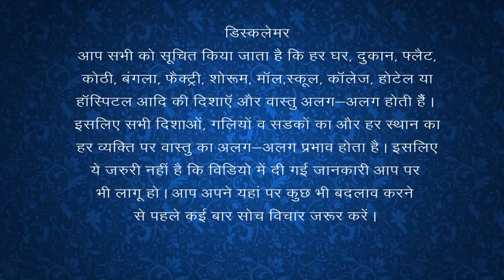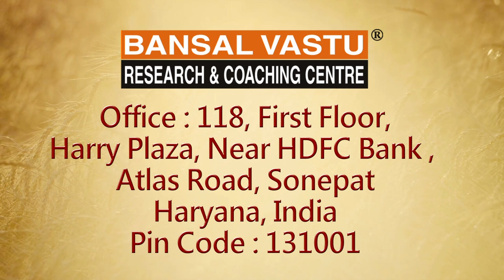Green Colour Gives more Wealth in East Direcion | Bansal Vastu | Dr. Vipin Bansal +91 9896082828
Green Colour in East direction give more Wealth / money according to Vastu Shastra.